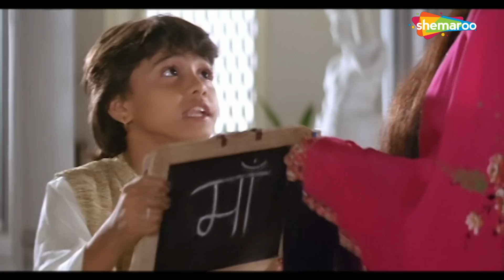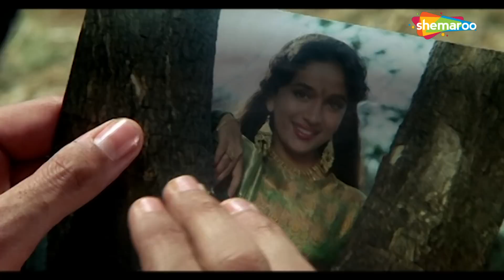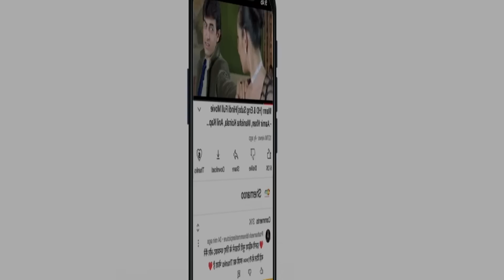भलाई इसी में हैं आप ये शरबत ना पीजिए | Beta (HD)| Anil Kapoor, Madhuri Dixit, Aruna Irani | Part 1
Raju is the only child of a widowed multi millionaire. Raju's only desire is to get mother's love and so in order to please him, his father gets married to Nagmani. Raju becomes completely devoted to his stepmother, doing the things which she wants. After growing up, Raju marries Saraswati who discovers the truth about his mother. How will she make him understand? Watch the movie.

Movie Name - Beta (1992)
Star Cast -  Anil Kapoor, Madhuri Dixit, Aruna Irani , Anupam Kher, Laxmikant Berde, Priya Arun, Adi Irani
Story -  K. Bhagyaraj